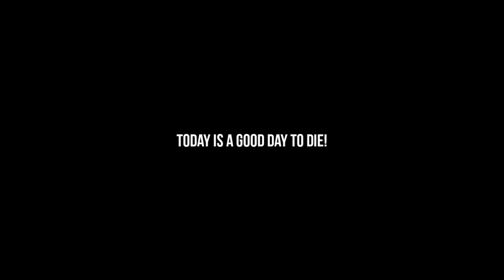WILD RIFT JARVAN MONTAGE / JARVAN BEST PLAY'S WILD RIFT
My every montage trying to tell a story.
 I hope you can hear

🎵 MUSIC USED 🎵